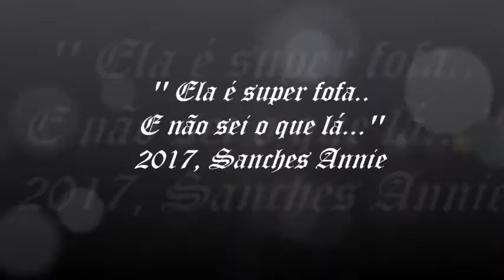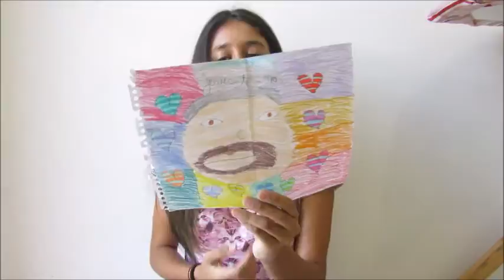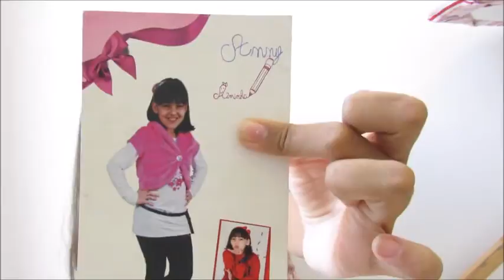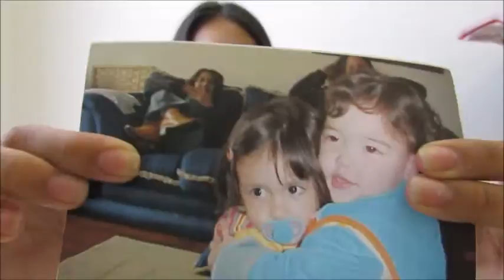EU ERA MUITO DESENHISTA!